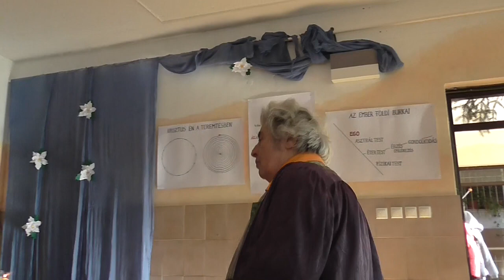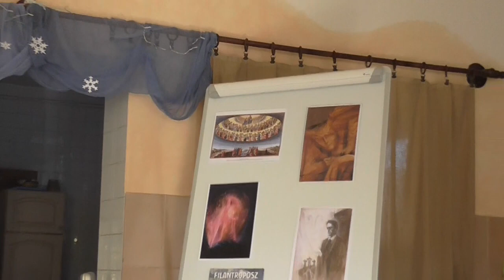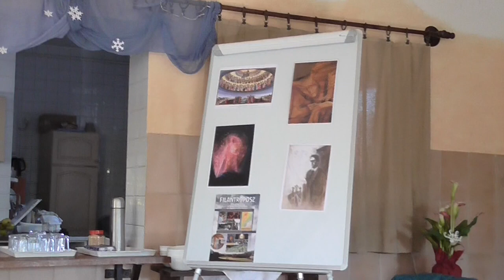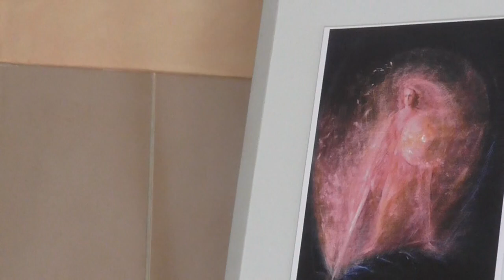Bistey Zsuzsa - Kozmológia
A Csatorna nem termel bevételt, Antropozófiai ismeretterjesztéssel foglalkozik.

Kérjük segítse múködését.

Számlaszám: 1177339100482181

Kedvezményezett : Kormos Balázs

"Az embernek szinte az az érzése, hogy ez (Az Antropozófia) ideje előtt került a Földre, csak kevesek számára abból a célból, hogy a nemsokára várható óriási kultúra- és civilizáció-összeomlás után belőle nőjjön ki majd egy vagy több évszázad múlva a Vízöntő - korszak nagy, krisztusi elvekre alapozott okkultizmusa."

Dubravszky László

Rudolf Steiner (Murakirály, 1861. február 27. – Dornach, 1925. március 30.), osztrák polihisztor, filozófus, a Waldorf-pedagógia atyja, író, dramaturg, tanár, a spirituális mozgalom, az antropozófia megalkotója, emellett nagyszámú festmény, szobor, építészeti terv és vázlat maradt fenn tőle. Apja Johann Baptist Steiner volt , erdész, vadász, majd távírász és Franziska Anyja Blie varrónő.

Született  Magyarországon, pontosan 77 évvel Saint Germain gróf halála után.

(Az előadóval kapcsolatfelvétel ezen a csatornán nem lehetséges)

Michael Út Szellemi Műhely

Bistey Zsuzsa
Kozmológia
A Középeurópai kultúrmissszió és a keresztény szabadság szellemtudományos háttere

2019. november 30 - december 1.
Pentelei Waldorf Iskola - Dunaújváros